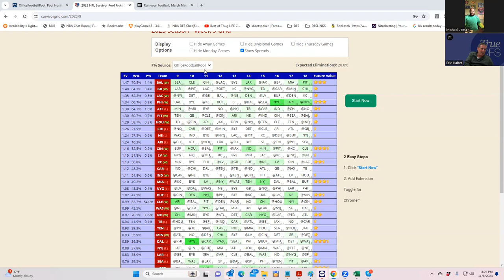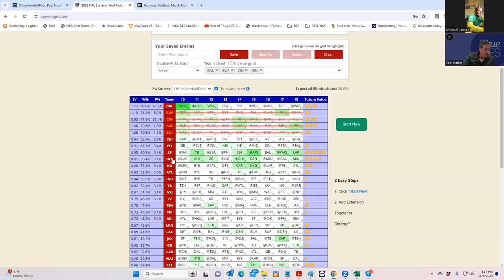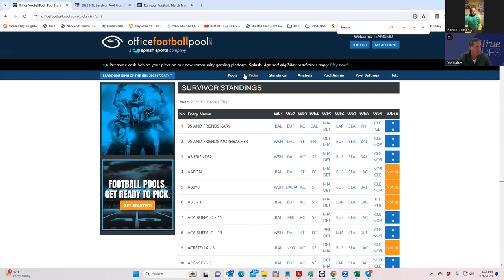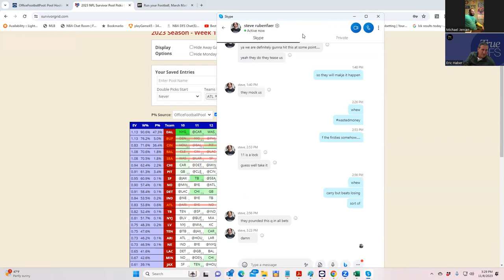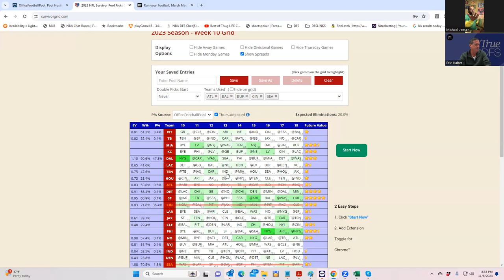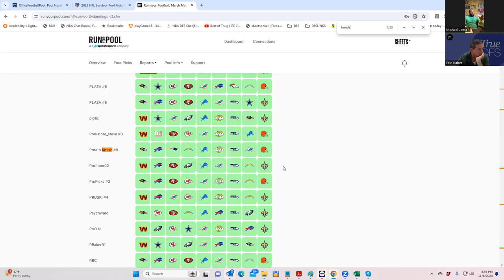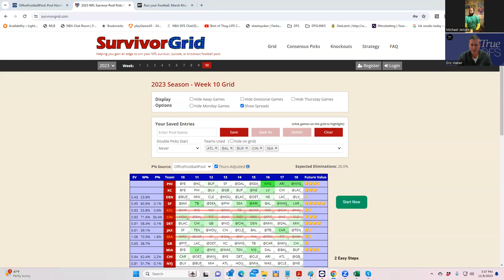NFL SURVIVOR POOL ANALYSIS FOR WEEK 10 WITH SHEETS AND BRAVEJAYHAWK